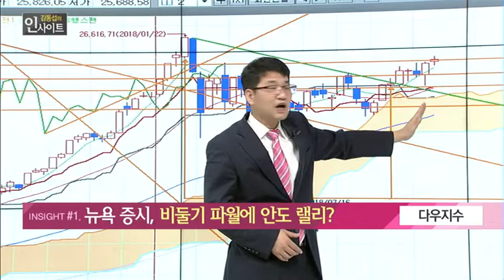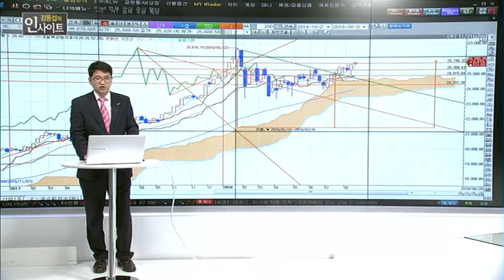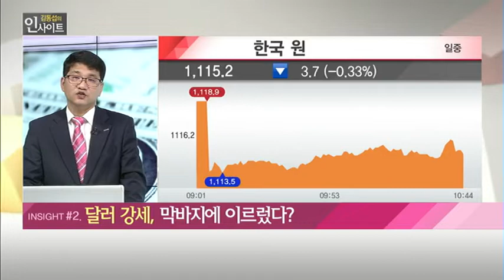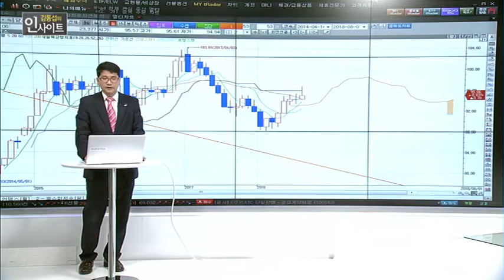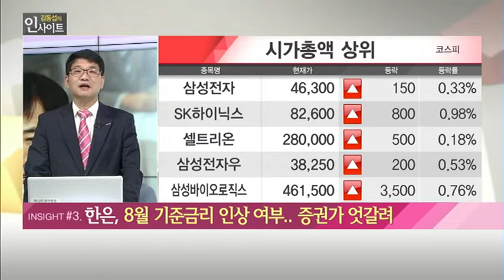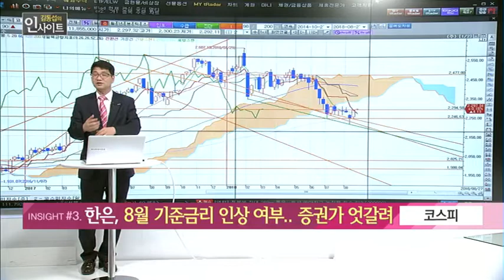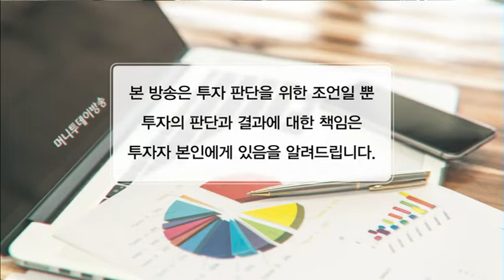[김동섭의 인사이트] 뉴욕증시, 비둘기 파월에 안도 랠리?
08/27 시장공감 10